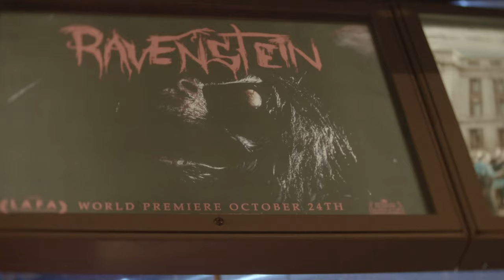Tom Walters Ravenstein Interview with Guy Guile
Ravenstein producer Tom Walters talks to reporter Guy Guile about his upcoming film.